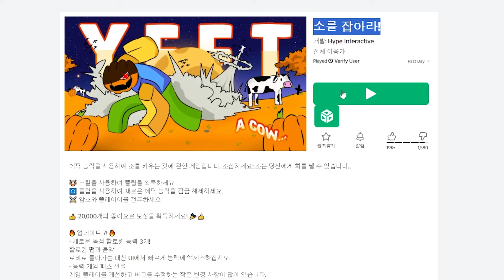오늘은 소고기 먹는날!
◆ 빵구들 입양 거래방 디스코드
◆ 오늘의 게임 :